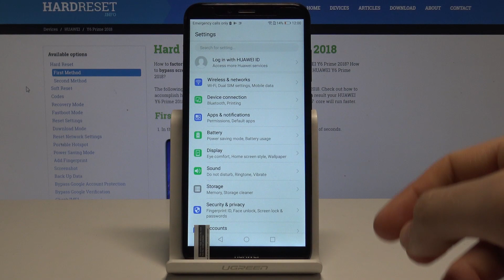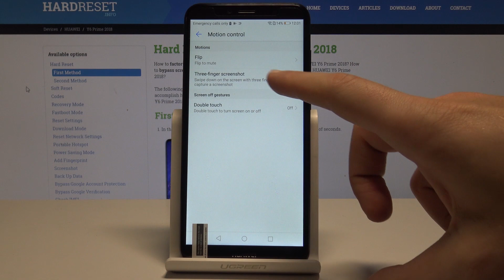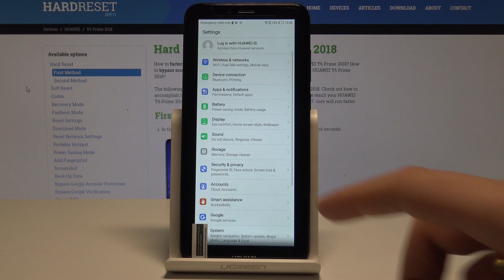How to Take Screenshot on HUAWEI Y6 Prime 2018 - Capture Screen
Our tutorial presents methods of how you can take a screenshot on HUAWEI Y6 Prime 2018. Find out the tricks to capture screen. Taken screenshot you can also share, edit and delete.

How to take a screenshot on HUAWEI Y6 Prime 2018? How to capture screen in HUAWEI Y6 Prime 2018? How to save screen in HUAWEI Y6 Prime 2018? Where to find the screenshot on HUAWEI Y6 Prime 2018? How to find screenshot folder on HUAWEI Y6 Prime 2018?